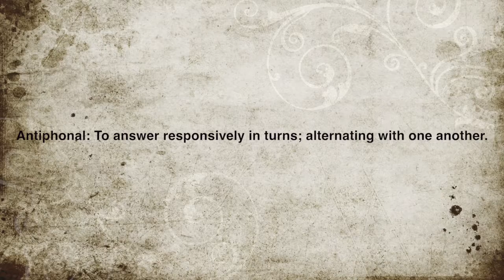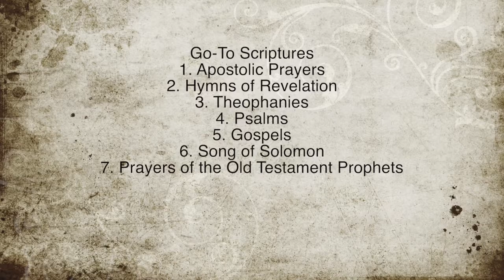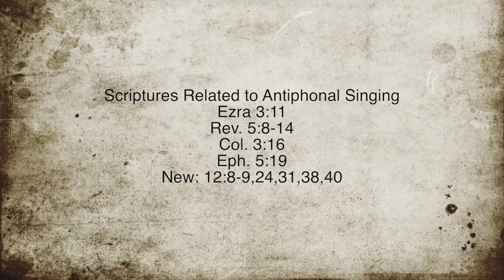Enjoyable Prayer #5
Hey friends. Here is my 5th our of 16 posts of how to have enjoyable and sustainable prayer. Today we are talking about how to have team ministry while having enjoyable prayer meetings. Sorry about the smaller screen this time. Still working on some of my media skills.